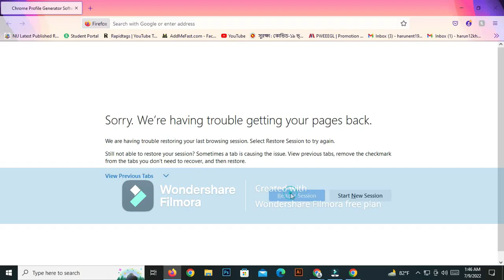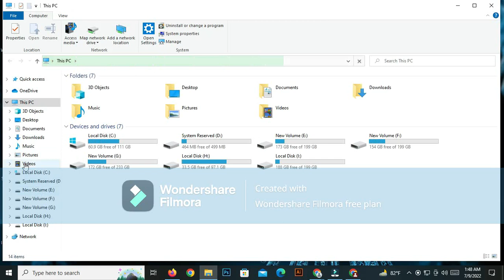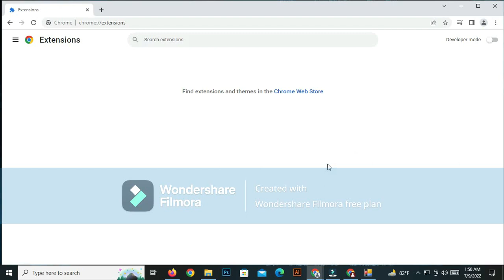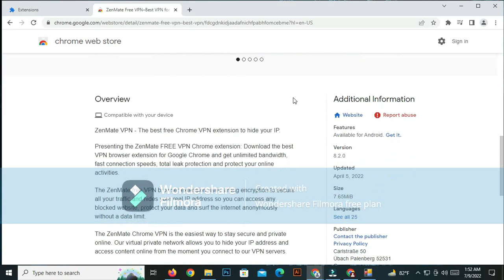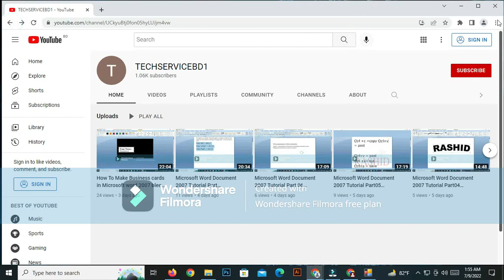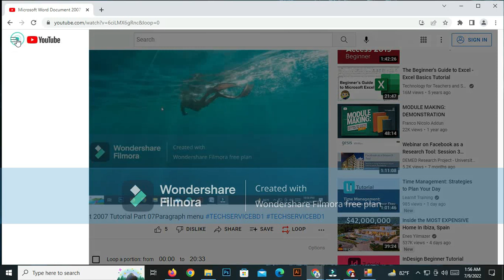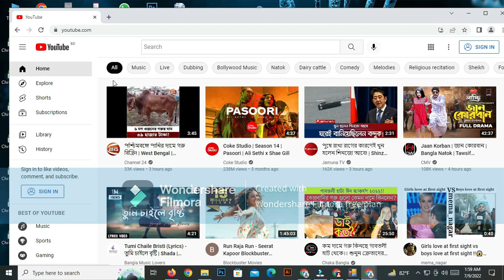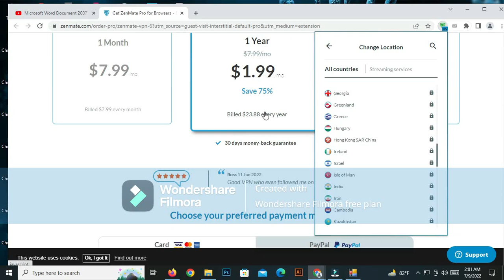YouTube Watch Time Trick | How To Complete YouTube Watch Time in 5 Days || TECHSERVICEBD1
YouTube Watch Time Trick  How To Complete YouTube Watch Time in 5 Days